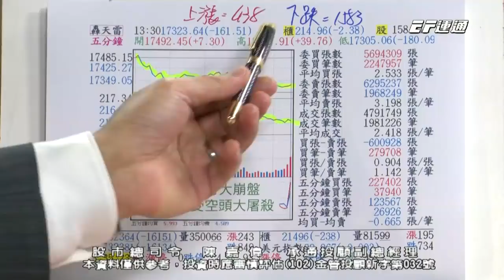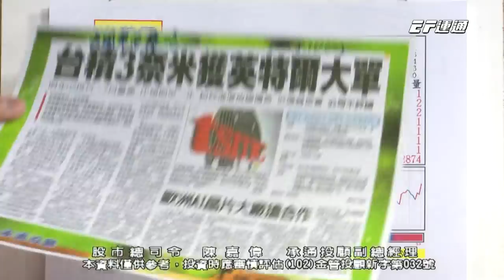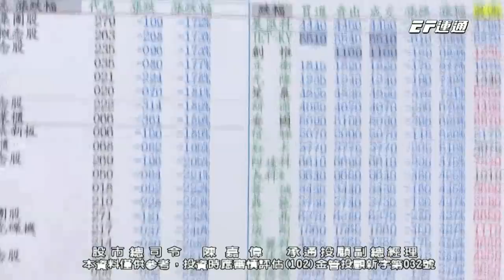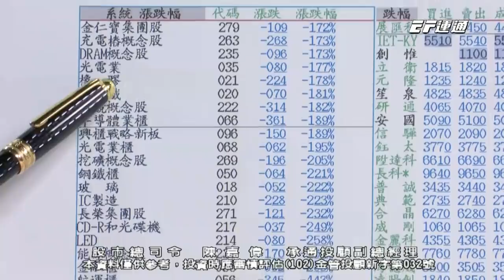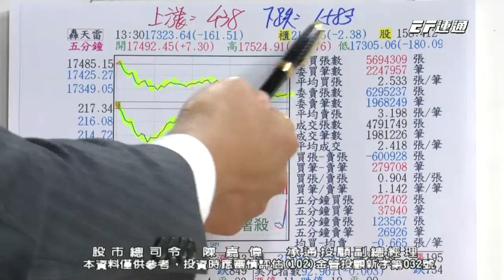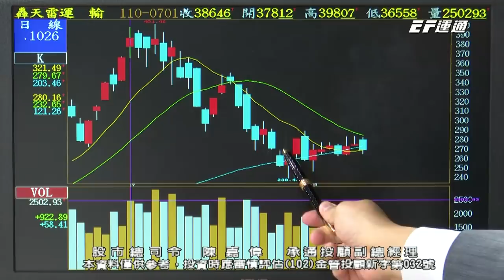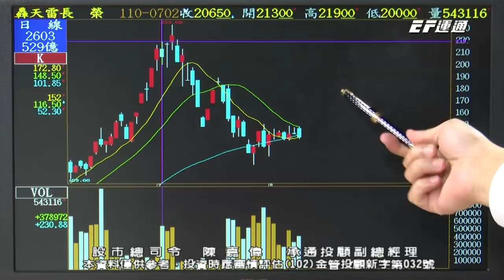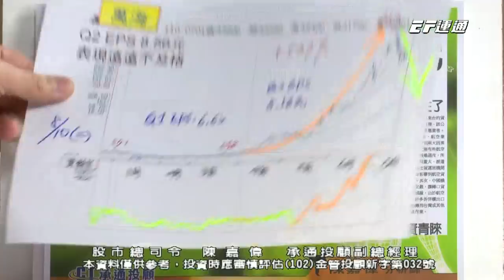20210810 1500 陳嘉偉 股市總司令